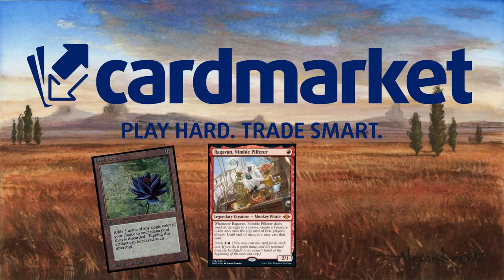ESTO ES NUEVO!! Mardu Humans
Deck
2 Plains (MIR) 331
3 Thalia, Guardian of Thraben (DKA) 24
4 Caves of Koilos (DMU) 244
4 Battlefield Forge (BRO) 257
4 Cavern of Souls (LCI) 269
3 Adeline, Resplendent Cathar (MID) 1
2 Lunarch Veteran (MID) 27
1 Sundown Pass (VOW) 266
2 Isshin, Two Heavens as One (NEO) 224
2 Eiganjo, Seat of the Empire (NEO) 268
4 Secluded Courtyard (NEO) 275
2 Plaza of Heroes (DMU) 252
4 Recruitment Officer (BRO) 23
2 Mishra, Claimed by Gix (BRO) 216
4 Coppercoat Vanguard (MAT) 1
4 Get Lost (LCI) 14
4 Inti, Seneschal of the Sun (LCI) 156
4 Anim Pakal, Thousandth Moon (LCI) 223
1 Kellan, Daring Traveler (LCI) 231
4 Roaming Throne (LCI) 258